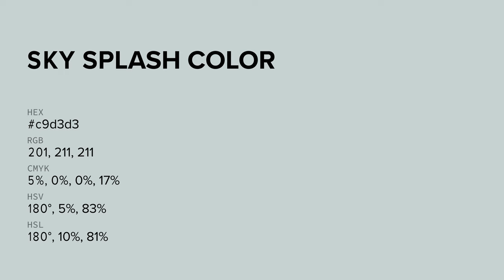Sky Splash color c9d3d3 hex color - Grey color - Warm color c9d3d3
What color is Sky Splash ? c9d3d3 hex color - Grey color - Warm color c9d3d3

Hex c9d3d3 Color Code is also known as Sky Splash color.